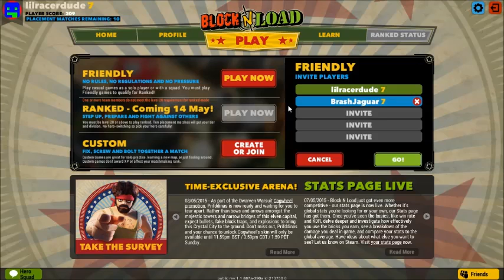Block N Load: Episode 1 Losing Streak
Me and brashjaguar play block n load